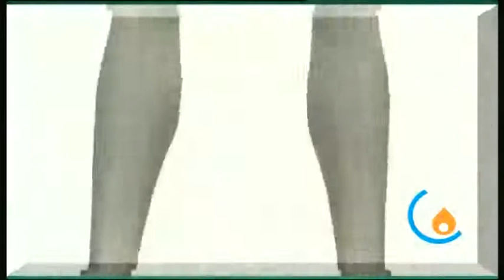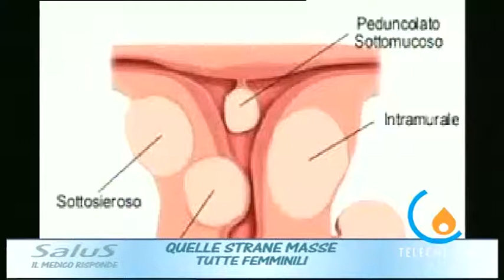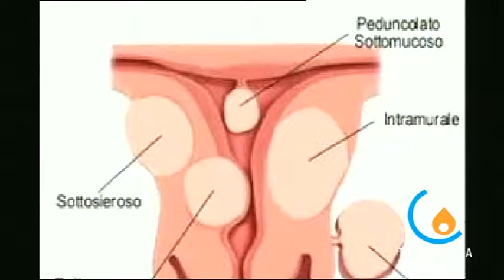SALUS 13-12-12 Quelle strane masse tutte femminili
Padova - Masse pelviche in primo piano nella conversazione con il dottor Giorgio Giorda del CRO di Aviano (Sartore Paola)